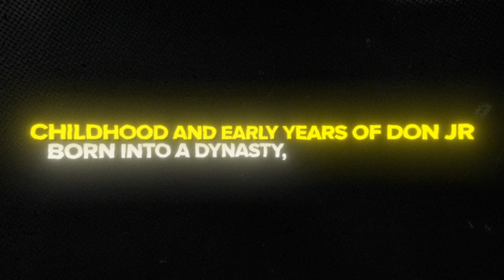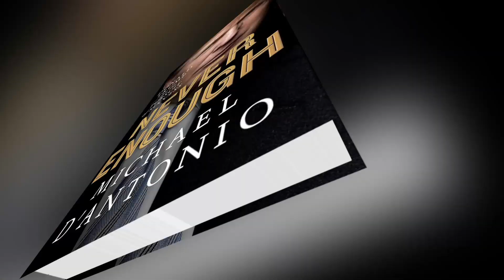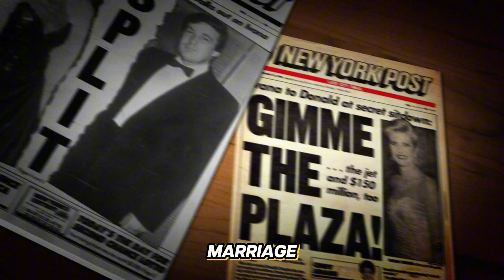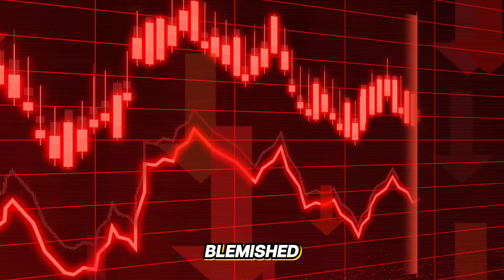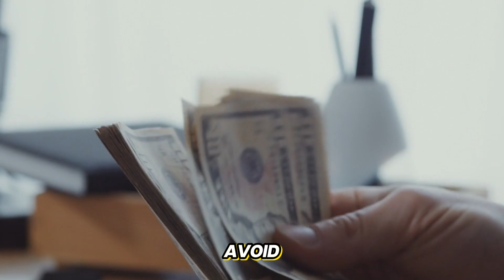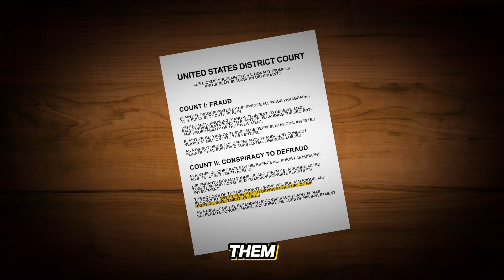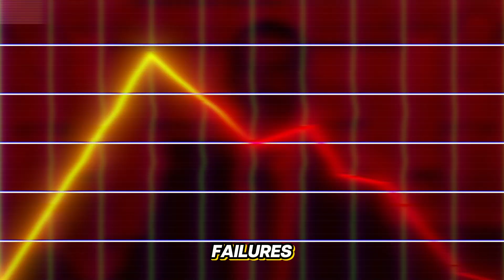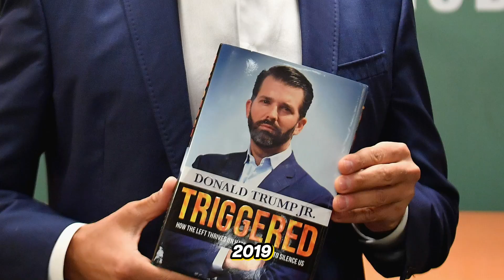The Trump That Fell....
The intriguing world of Donald Trump Jr.

His business ventures, both the highs and the lows, and his transition into the political arena. From his role in the Trump Organization to his controversial business dealings, we cover it all. Learn about his successes, such as the development of Trump Tower, and his notable failures, including Trump Vodka and Trump Airlines.

Discover how these experiences shaped his political career and his influence in conservative circles. Don't miss this comprehensive look at Donald Trump Jr.'s journey from business to politics!